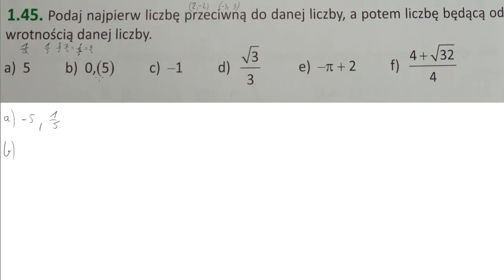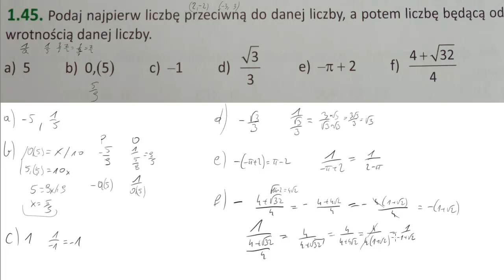1 45 Podaj najpierw liczbę przeciwną do danej liczby